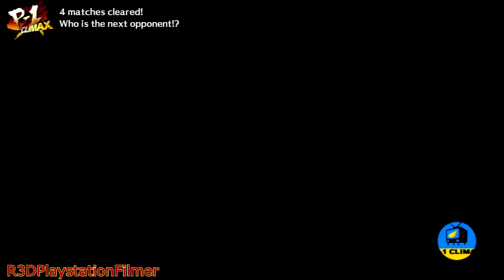Persona 4 Arena Ultimax Arcade - Match #13: "Rise Kujikawa Vs. Kanji Tatsumi" {English, HD}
My Friend, Kage, helped with playing this match. To find his channel, use this YT
An Army of Shadows is attacking. Who could be the one behind it all? Named IGN's Best Overall Fighting Game of 2012, and made an official selection of the Evolution Championship Series in 2013, Persona 4 Arena was a roaring success. Now, the ultimate tag team returns to present another super-heated battle! A collaboration between developers ATLUS and Arc System Works found resonance among the existing Persona/ATLUS fanbase and the hardcore fighting game community. Persona 4 Arena Ultimax is the long-awaited sequel, and a continuation of the story originally set forth in the award-winning RPG Persona 4. Bringing the series full circle and tying together the plots of Persona 3 and Persona 4, fans will enjoy controlling beautifully animated character sprites and experiencing top-notch quality, fully voiced localization that brings the popular characters to life.
Continuing the Story: The story picks up immediately following the events of the original Persona 4 Arena. As the heroes search for the mysterious force behind everything that's happened, the Midnight Channel begins to air once again in the town of Inaba.
A Deep and Varied Roster of Playable Characters: Joining the fight anew are the fan favorites from Persona 3: bat-wielding Junpei Iori and the live action superhero actress, Yukari Takeba!
Unique Battle Systems: P4AU adds all-new depth to its combat system. Most of the characters now have a "Shadow" version with completely different fighting mechanics and other technicalities that appeal to the hardcore gamer and newcomer alike.